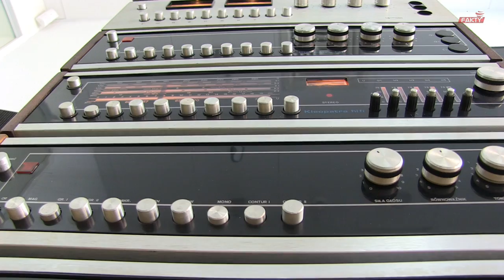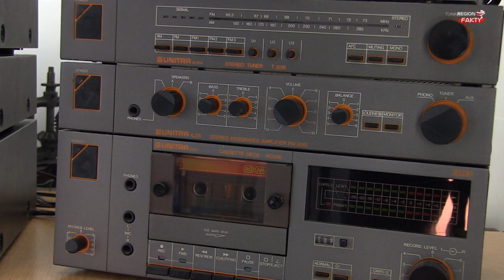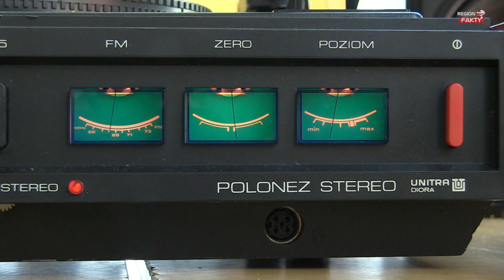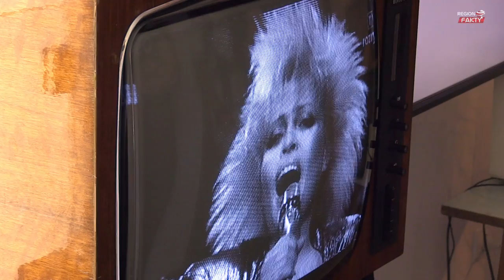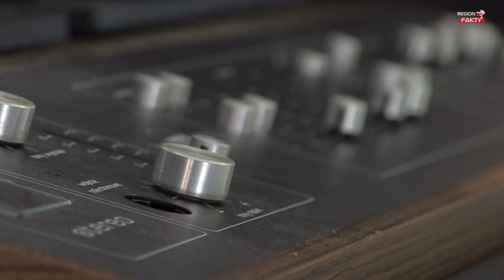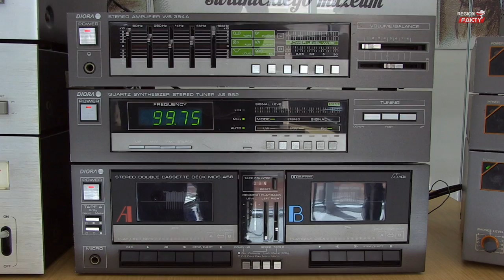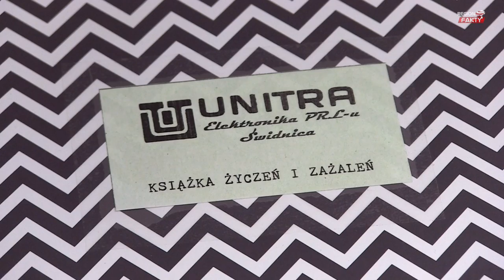Cuda techniki rodem z PRL-u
Od 10 lipca można oglądać wystawę „Elektronika PRL-u” w Wieży Ratuszowej w Świdnicy. Pasjonaci, do których należy ta bogata kolekcja, co roku zaskakują kolejnymi „nowinkami” technologii minionej epoki. Do tych niespodzianek należą chociażby gramofon zabawkowy „Yogi”, wentylator stołowy „Zefir” czy przenośny odbiornik telewizyjny „Neptun 171” niezwykle pożądany w tamtych czasach. Wystawa potrawa do 17 lipca.